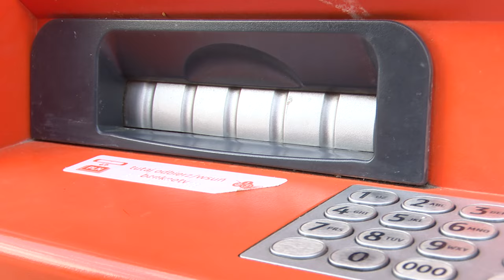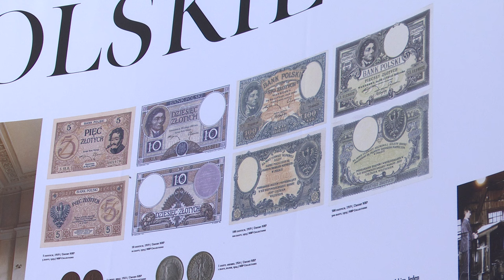Czy tradycyjne pieniądze odejdą do lamusa? 21.05.2024